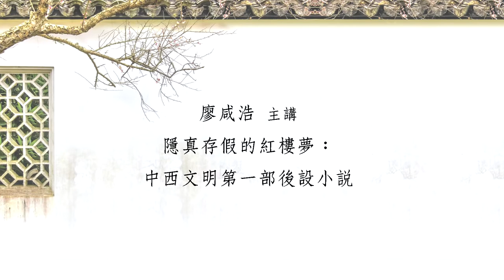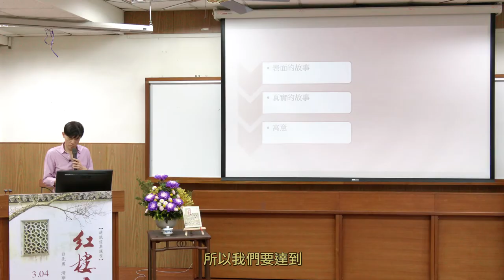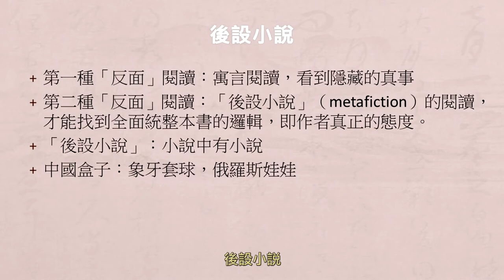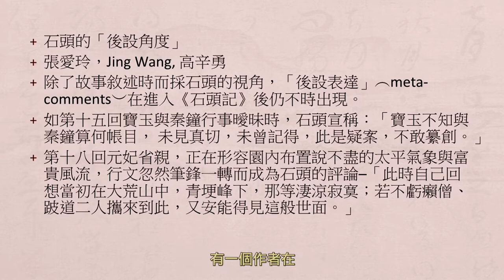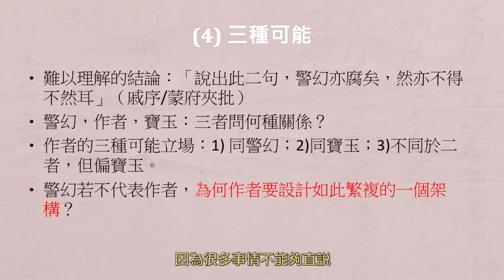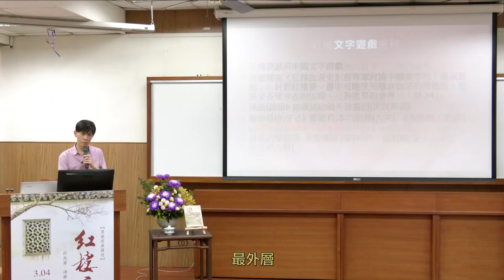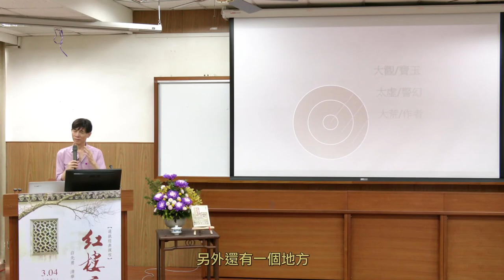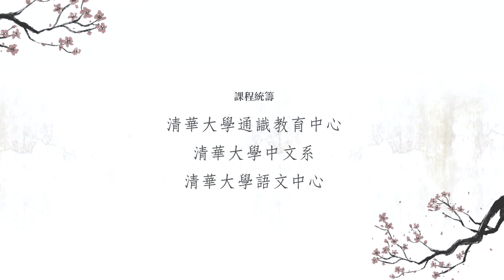白先勇清華文學講座第五堂｜廖咸浩：隱真存假的《紅樓夢》——中西文明第一部後設小說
【第5週】4月1日
廖咸浩（台灣大學外文系教授）：隱真存假的《紅樓夢》——中西文明第一部後設小說
清華大學中文系羅仕龍教授主持。